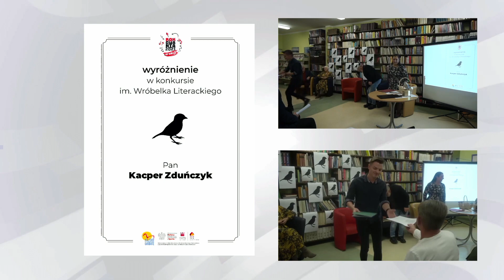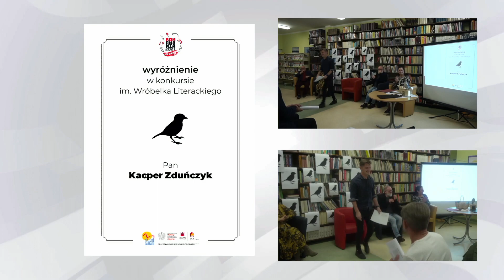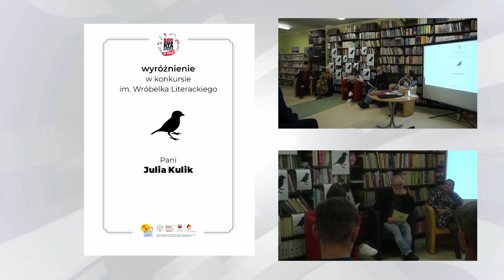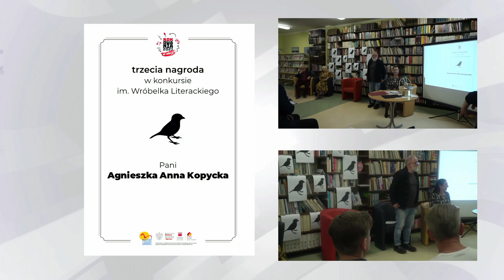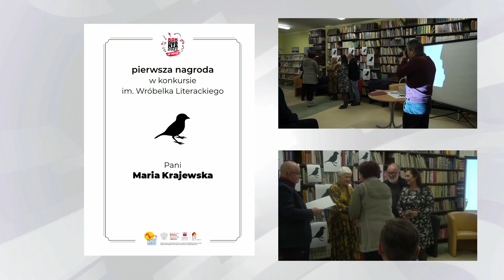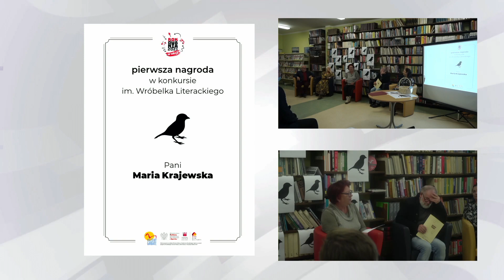3. iknowiknowART na Konkurs im. Wróbelka Literackiego 2021 - całość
Wspólnie z Marek Borawski (inicjatorem pomysłu) serdecznie zapraszamy na ogłoszenie wyników i wręczenie nagród laureatom konkursu im. Wróbelka Literackiego, które nastąpi 22 października (piątek) o godzinie 17 w Miejsko-Powiatowa Biblioteka Publiczna Olecko. Wstęp wolny, a wszyscy miłośnicy poezji mile widziani
Konkurs odbywa się w ramach projektu "ROK-owania w akcji" dofinansowanego w programie Dom Kultury + Inicjatywy Lokalne
Ministerstwo Kultury, Dziedzictwa Narodowego i Sportu

Realizacja: iknow iknow (lub Łukasz Nowak iknowiknow)

"Wystarczy jak dopiszesz, od malowania to jest malarz Andrzej"🤨